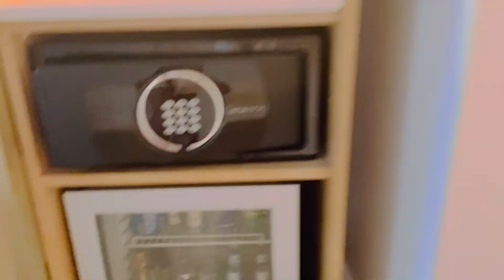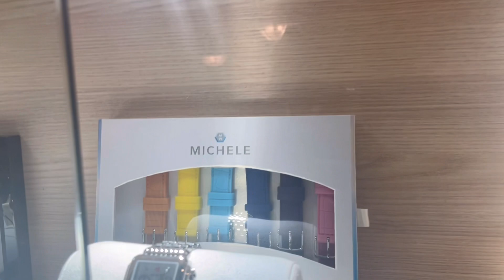Trip to Miami & Fort Lauderdale !